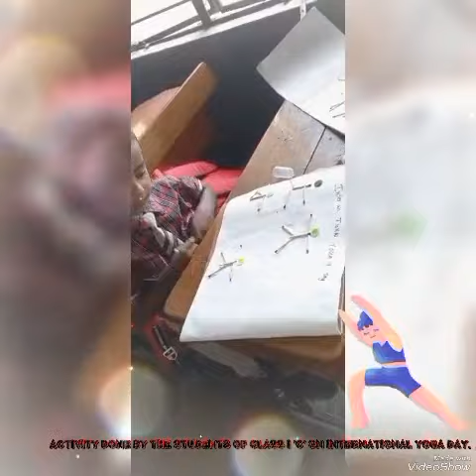yoga day activity by std 1